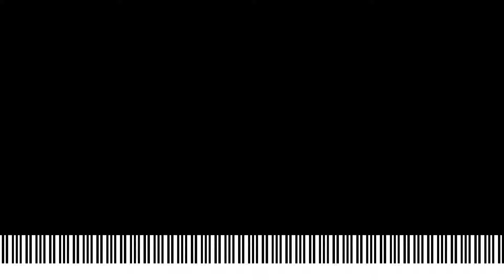I got deathly bored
and this is the result... much better than what I had originally planned.

hoi there.

I need help... 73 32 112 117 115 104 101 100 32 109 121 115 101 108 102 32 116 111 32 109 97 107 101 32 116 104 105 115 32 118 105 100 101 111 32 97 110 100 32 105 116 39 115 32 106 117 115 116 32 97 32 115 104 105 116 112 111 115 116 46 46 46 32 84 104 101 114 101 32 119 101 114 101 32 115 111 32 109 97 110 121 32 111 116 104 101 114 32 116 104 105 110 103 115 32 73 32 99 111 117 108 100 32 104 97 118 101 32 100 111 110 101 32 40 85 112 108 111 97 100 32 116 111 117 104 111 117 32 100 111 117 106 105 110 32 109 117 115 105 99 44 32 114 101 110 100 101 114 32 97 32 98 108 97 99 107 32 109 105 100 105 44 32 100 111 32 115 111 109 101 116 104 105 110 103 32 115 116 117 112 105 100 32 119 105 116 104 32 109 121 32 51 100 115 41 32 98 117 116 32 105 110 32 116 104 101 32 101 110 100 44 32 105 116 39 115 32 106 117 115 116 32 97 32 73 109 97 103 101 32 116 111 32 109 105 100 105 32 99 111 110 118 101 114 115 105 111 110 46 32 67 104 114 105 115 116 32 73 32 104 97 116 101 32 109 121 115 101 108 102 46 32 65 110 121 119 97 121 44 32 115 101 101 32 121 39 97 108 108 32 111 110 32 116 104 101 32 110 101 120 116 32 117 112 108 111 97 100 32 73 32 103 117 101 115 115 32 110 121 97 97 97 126